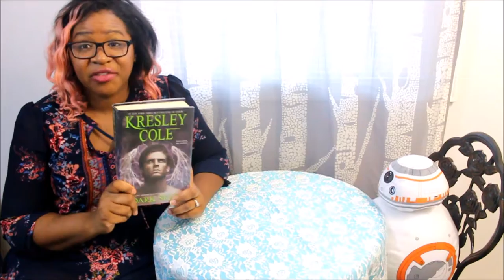Review : Dark Skye by Kresley Cole